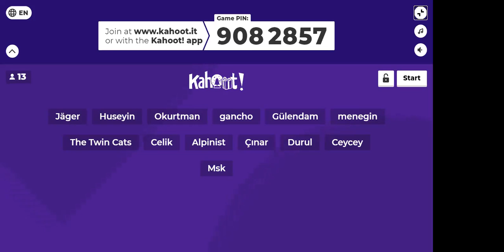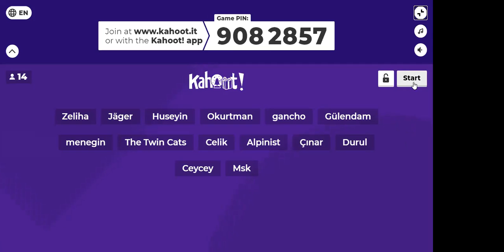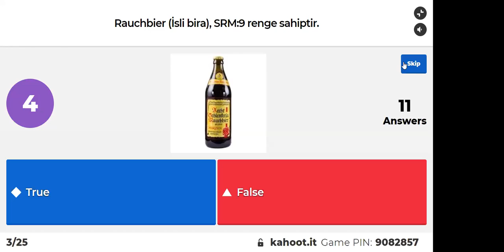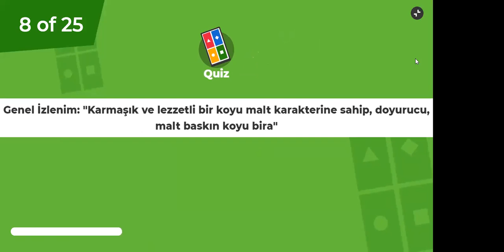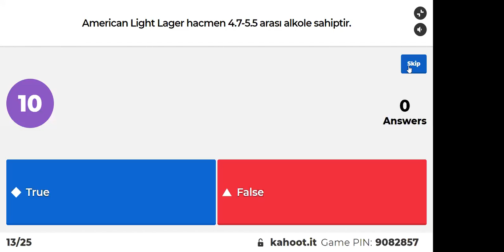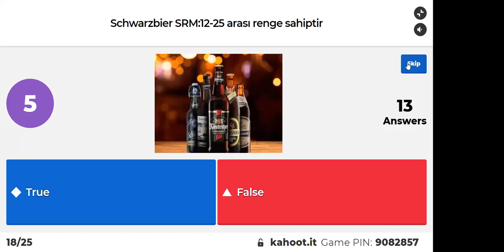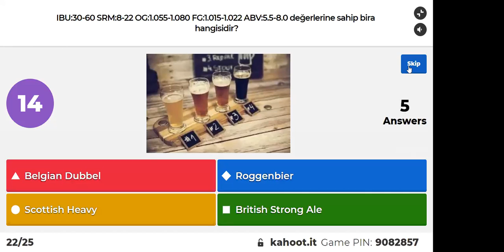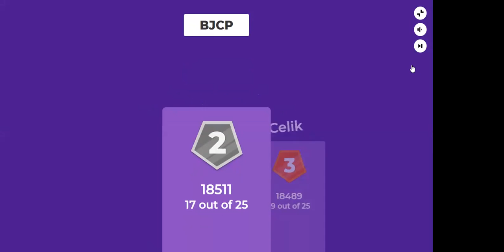Yarışma 1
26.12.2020 günü forumunda Zoom ile yapılan bir toplantı sırasındaki sunum sonrası eğlenceli iki yarışmadan ilki.